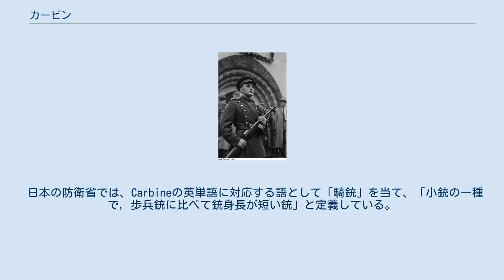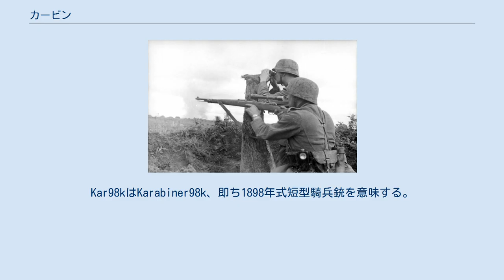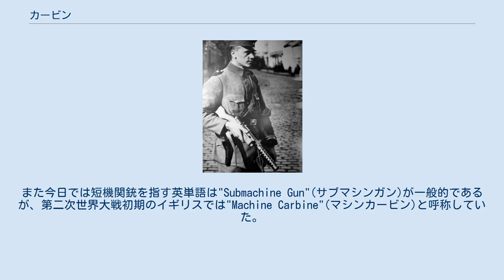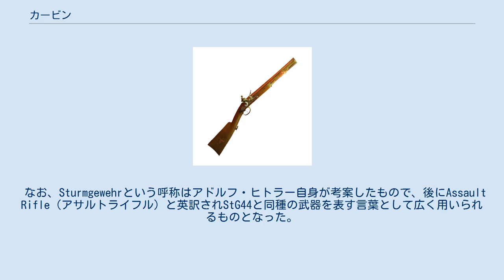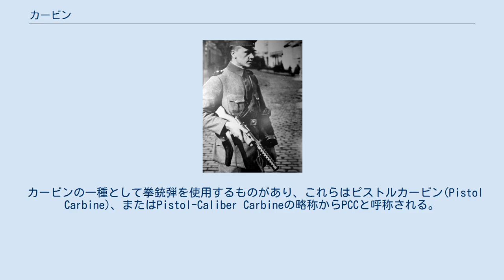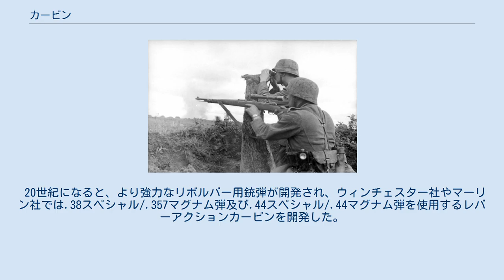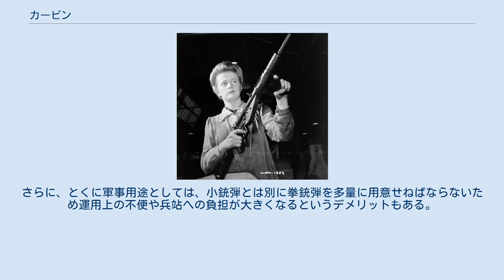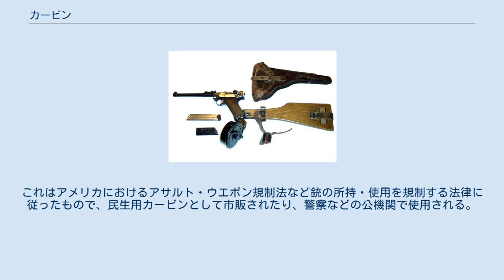カービン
カービン(Carbine)とは、本来歩兵用小銃より銃身が短い騎兵用小銃のことだが、今日では単に全長を短め（概ね80cm以下）にした銃のことを指す。
日本語では騎兵銃、騎銃等と訳される。
 四四式騎銃、日本のカービン 本来のカービンとは馬上での取り回しを考慮し、短縮軽量化の上で背負いやすいように吊り環の位置を変更するなどした小銃であった。
また、ボルトアクション式カービンではボルトハンドルが他の装具に引っかかりにくいように、下方に屈曲させ、閉鎖状態で銃の側面に密着するようにしたものも多かった。
小銃に比べ小型軽量化されたカービンは取り回しが良く、場所をとらないという利点がある一方、射撃時の反動・マズルブラスト・発射音が激しくなり、肝心の命中精度が低下するという欠点が生じ、銃自体の寿命も短くなるとされた。
 現在ではおおむね「小型のライフル」を意味する分類で、小銃を持たない下級将校や車両乗員、空挺部隊など装備に制限のある特殊部隊、市街戦や密林戦など至近距離での戦闘が想定される地域の兵士などに装備されている。
 日本の防衛省では、Carbineの英単語に対応する語として「騎銃」を当て、「小銃の一種で，歩兵銃に比べて銃身長が短い銃」と定義している。
 M1865 スペンサー・カービン カービンという単語は古フランス語のCarabinier（騎兵隊。カラビニエリの語源でもある）に由来するとされ、多くはサーベルより短く、騎馬した時、手足の邪魔にならない事が要求された。
大抵のカービンは短い銃身による低い銃弾初速の為、マスケット銃に比べて威力と命中精度で劣っていた。
このうち、初速については無煙火薬の開発でいくらか改善された。
実際に騎兵が使用することは少なかったものの、命中精度や威力より携帯性を重視するものに広く使われることとなる。
19世紀の間、多くのカービンはしばしば歩兵銃と別に開発された。
弾薬の共有すら考慮されなかった為、時に補給面の問題を引き起こした。
その解決は南北戦争中に北軍が開発したスペンサー銃に見られる。
この7連発レバーアクションライフルのカービンモデルは、小銃の基本設計をそのままに短銃身軽量化を図ったものだった。
 19世紀後半になると、多くの国で小銃の派生型として同じ弾薬を使用するカービンモデルを設計する事が一般的になる。
ウィンチェスター・レバーアクション・カービンはその中でも最も人気が高かった。
これはカウボーイや探検家の理想に適うもので、彼らが携帯するリボルバー式拳銃と同じ銃弾を使用した。
 第一次世界大戦から戦間期にかけて、いくつかの国では制式小銃を従来のカービンに相当するより短いものへと更新していった。
代表的な例として、ドイツ国防軍制式小銃Kar98kがある。
Kar98kはKarabiner98k、即ち1898年式短型騎兵銃を意味する。
Kar98kは元々第一次世界大戦当時、ドイツ帝国軍の制式小銃だったGewehr 98（1898年式小銃）のカービンモデルで、銃身長は740mmから600mmまで短縮されていた。
ドイツ国防軍の基本歩兵戦術は汎用機関銃MG34を歩兵分隊の主戦火力と定め、小銃兵の任務は機関銃兵の援護であった。
この為、射程や精度の欠点は概ね容認されていたのである。
 そのほか、ロシア製モシン・ナガンM1891小銃は800mmの銃身を備えていたが、1930年には730mmに短縮した改良型のM1891/30が設計され、1939年にはさらに510mmまで短縮したM1938が設計された。
大日本帝国では三八式歩兵銃を更新するに当り、従来の騎兵銃（銃身長419mm）と歩兵銃（銃身長797mm）の中間に当る657mmの銃身長を備えた九九式短小銃を採用した。
 また、イギリスではジャングル・カービンと呼ばれるリー・エンフィールド小銃の派生型が開発された。
これは標準より10cm短い短銃身、フラッシュハイダー、ゴムの肩当てを備え、軽量化されたものである。
第二次世界大戦末期、No.5 Mk1として制式に採用されたが、本格的に運用されたのは朝鮮戦争、マウマウ団の乱、マレー危機など戦後になってからであった。
 短機関銃 戦間期から第二次世界大戦にかけて、各国で短機関銃が発展した。
これは小銃より小型かつ軽量で拳銃弾を用いる銃器で、設計思想的にはカービンのそれと共通する部分があり、実際の運用でもカービンが担っていた役割を兼ねることが多かった。
また今日では短機関銃を指す英単語は"Submachine Gun"(サブマシンガン)が一般...